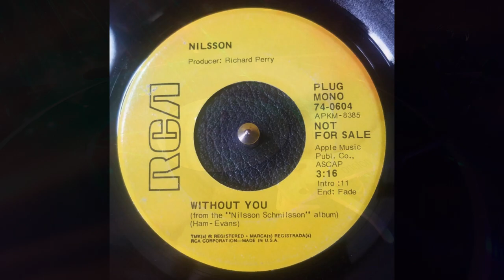Harry Nilsson - Without You (Promo 45 in Mono)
Without You performed by Harry Nilsson

Original Promo 45 in Mono

1971 RCA Records

This recording is actually a cover.  This was originally performed by Badfinger.

Recorded using an Audio-Technica AT-LP140XP-BK record player, Ortofon Mono Cartridge, Rega Fono MM MK III Moving Magnet Phono Pre-Amp,
into an h6 at 24bit/96k